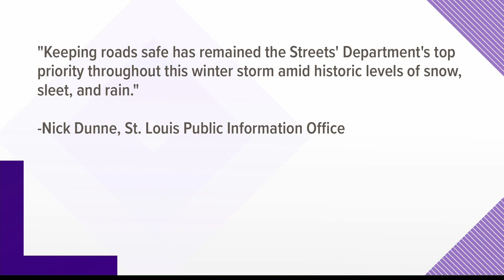Families enjoy downtown St. Louis events despite slushy roads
An NBC Sports snow globe experience drew people to Kiener Plaza, and Disney on Ice show brought crowds to Enterprise Center.